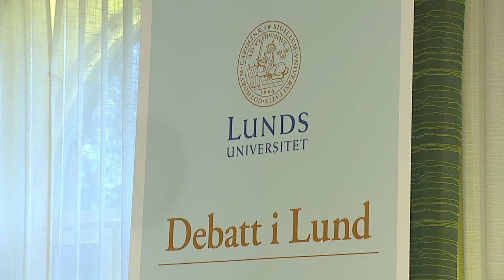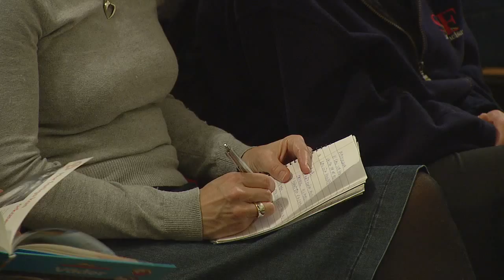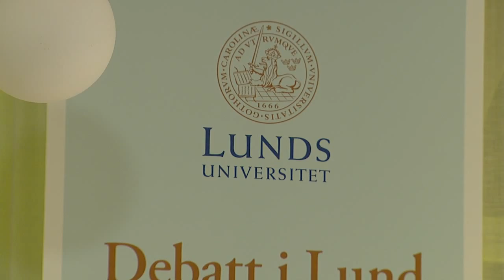140403 - Debatt i Lund - Hur blir klimathotet hett?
Klimatet förändras och det påverkar allt liv på jorden, det har forskningen slagit fast. Men når forskarna fram med sitt budskap?
I panelen: Markku Rummukainen, Lennart Olsson, Anders Turesson, Alva Snis Sigtryggsson.
Moderator: Andreas Ekström kulturjournalist sydsvenskan